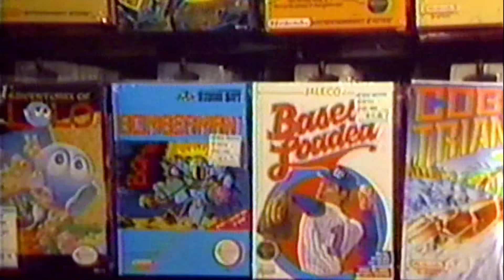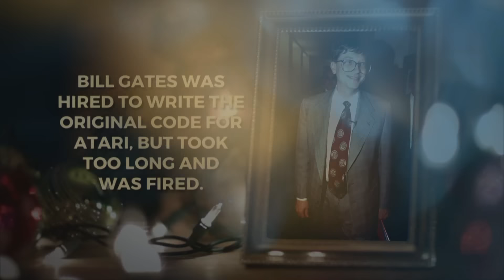Christmas Through the Decades: Nintendo's Mind-Blowing Game Boy | History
Nintendo's Game Boy system made '80s kids the first real cord-cutters in this scene from "Christmas Through the Decades: The '80s."

Christmas Through the Decades
Season 1
Episode 3
The '80s

The HISTORY CHANNEL premieres a Christmas Through the Decades, a going back in time to see what Christmas and the holiday season were like in America not too long ago. Through experts and cultural icons offering their own insight and personal memories, A Christmas Through the Decades will reveal how classic holiday films, fads, television specials, songs, and toys are still part of modern holiday celebration.